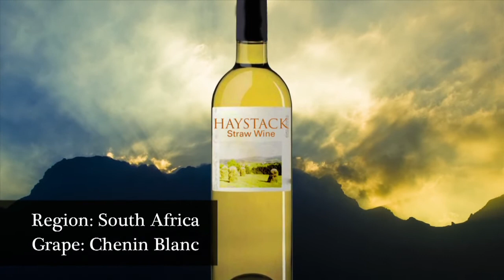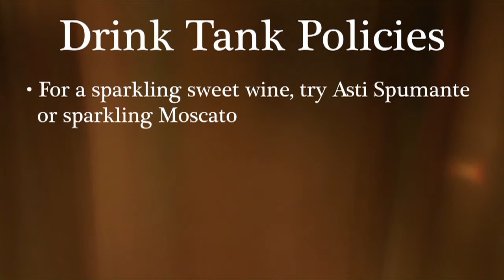Episode 10 - Stickies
Salutations Drink Tankers! This week, it's all about stickies.

Sweet wine rocks! Get your chops around it, unleash your sweet tooth and let it burrow deep into the world of sticky wine.

Pudding a go-go!